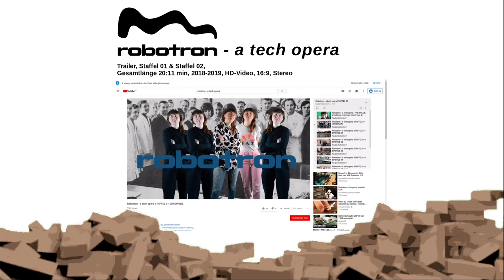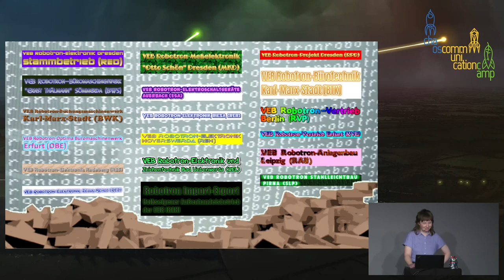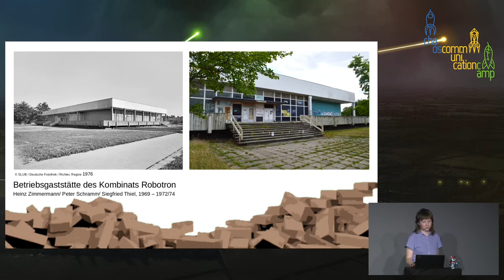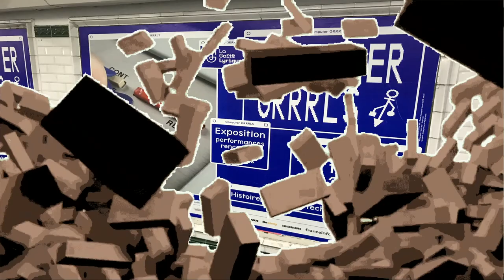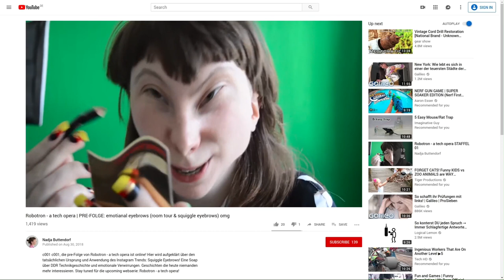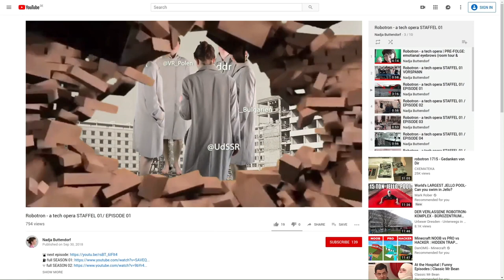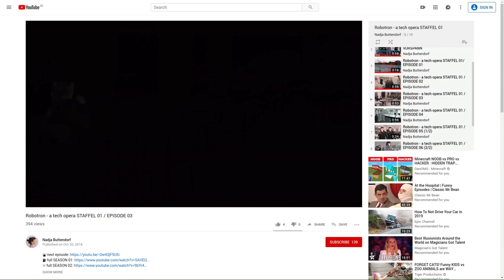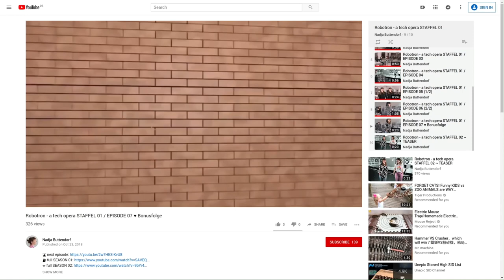Robotron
a tech opera

In den letzten 2 Jahren habe ich mich in meiner künstlerischen Arbeit mit der Computerherstellung in der DDR beschäftigt. Technikproduktion in der DDR war durch Planwirtschaft und dem COCOM-Hochtechnologieembargo besonderen Bedingungen unterworfen. Entlang der künstlerischen Ausseinandersetzung möchte ich in dem Vortrag ein Bild über Ostdeutsche Computertechnologie nachzeichnen.

Die Web Serie Robotron – a tech opera spielt im VEB Kombinat Robotron, dem größten Computerhersteller der ehemaligen DDR und einer der bedeutendsten Produzenten von Informationstechnologie im sozialistischen Osteuropa. Anhand der eigenen Familiengeschichte zeichne ich eine Technikgeschichte nach die heute niemanden mehr interessiert. Weil sie nicht der Logik einer Erfolgsgeschichte entspricht und es sich bereits um obsolete Technik handelt.

Als zeitgenössisches Netzformat tauchen in den meisten ASMR Videos nur aktuelle High-tech Utensilien auf um Tingles (Kopfkribbeln) hervorzurufen. In Soft Nails ~ ♥ [ASMR] Kleincomputer Robotron KC87 ♥ greife ich bewusst auf High-tech aus der DDR zurück und überführe sie in ein popkulturelles Format. Der Versuch einer gängigen US-amerikanischen Technikerfolgsgeschichte ein alternatives Narrativ entgegensetzen/ hinzufügen.

In der Arbeit The Adventures of WH beschäftige ich mich in Kollaboration mit der Künstlerin Anne Baumann, mit Werner Hartmann (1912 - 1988), mein Stiefopa und der Begründer der Mikroelektronik in Ostdeutschland. Von 1961 – 1974 war er Leiter der AME, auch genannt AMD (Arbeitstelle für Molekularelektronik Dresden). Werner Hartmann gehörte einer wissenschaftlichen Elite in der DDR an und wurde aufgrund seiner Parteilosigkeit seit 1965 in der DDR systematisch beschattet und sogar 1974 wegen Spionage-Vorwürfen als Direktor der Arbeitsstelle für Molekularelektronik in Dresden suspendiert. Die Stasi hat 49 Ordner zur Überwachung von WH angelegt. Parallel legte WH ein Archiv mit seinen Memoiren (wissenschaftl. Tätigkeit in der Nazizeit, Sowjetunion und der DDR) sowie seinen Gedanken zur Mikroelektronik, u.a. an.

Nadja Buttendorf